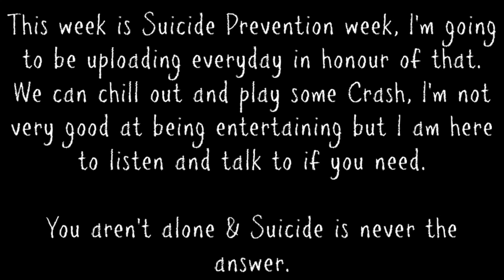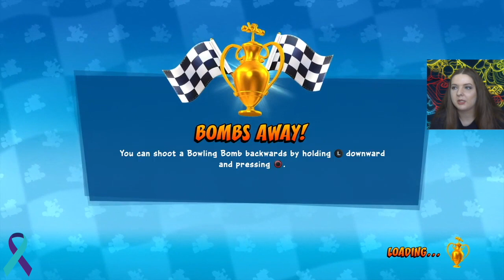TINY TIGER SAVED ME! | Let's Play: Crash Team Racing Nitro-Fueled (Time Trials & Tokens) #10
It's time to face... time trials

This week is suicide prevention week, I'm going to be uploading every day in honour of that. We can chill out and play some Crash, I lose my mind trying to get Time Trial Relics today :)

You aren't alone and suicide is never the answer.

If you or someone you know needs help please call the national suicide prevention lifeline on 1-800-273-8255
or call the Samaritans on 116 123
They are available at all times so please get in touch!

Check out the Samaritans website for more information on suicide and what we can do to make a difference

Developer(s): Beenox
Publisher(s): Activision
Series: Crash Bandicoot
Released: 2019
Platform(s): PlayStation 4, Xbox 1, Nintendo Switch

Sacha
xo